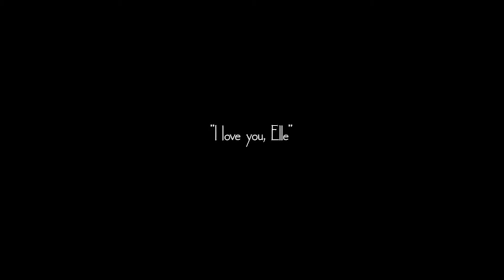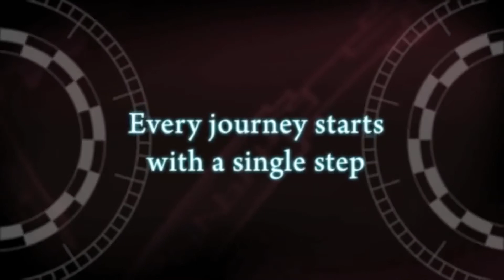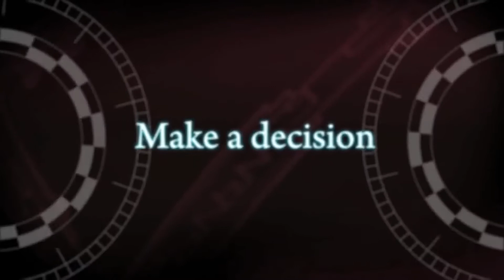TALES OF XILLIA 2 Trailer Japan Expo 2014